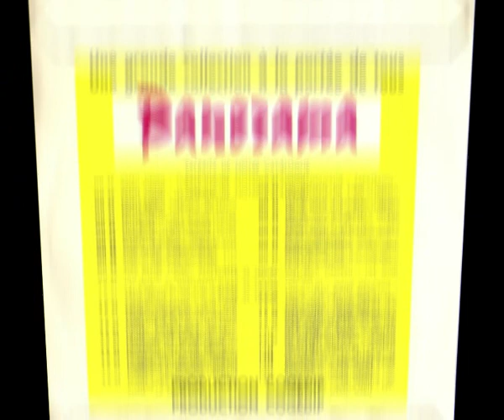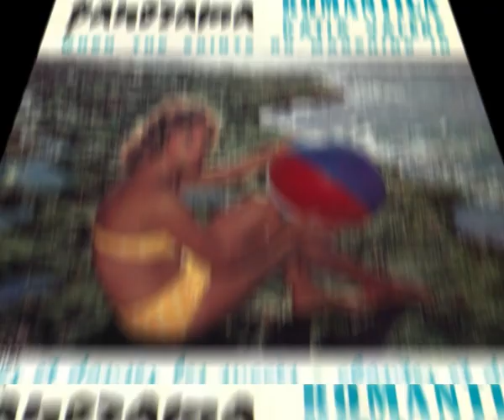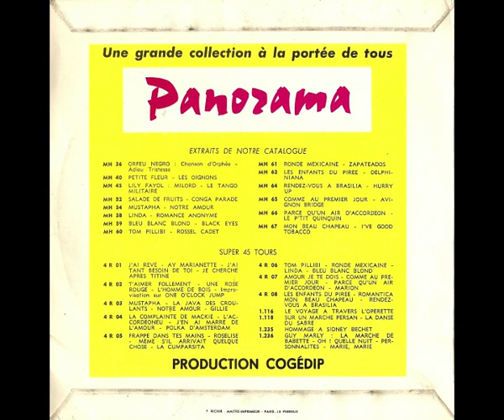KATIA VALERE - Romantica (45T - 1960)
"Romantica" est une chanson italienne popularisée par Dalida en 1960.
Titre écrite par Dino Verde, Renato Rascel, Fernand Bonifay et Roger Berthier.
Les reprises, de cette chanson, sont nombreuses mais arrêtons-nous sur celle de Katia Valère enregistrée pour les disques Panorama...